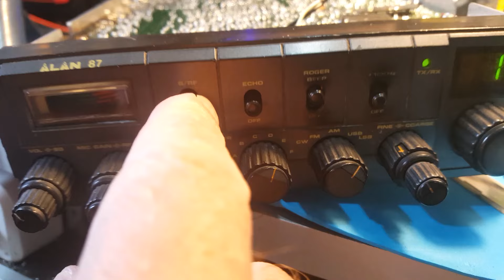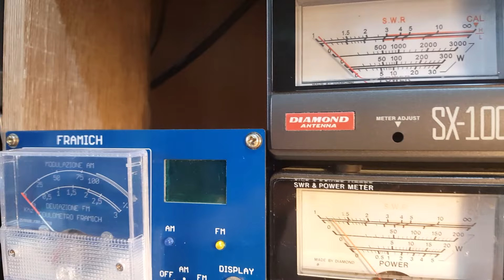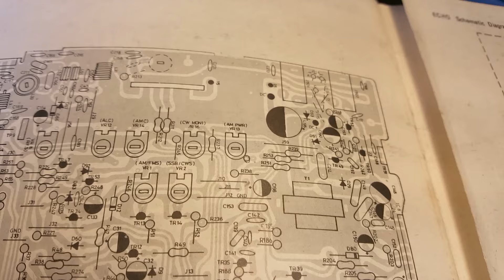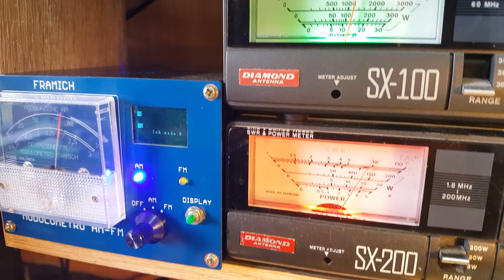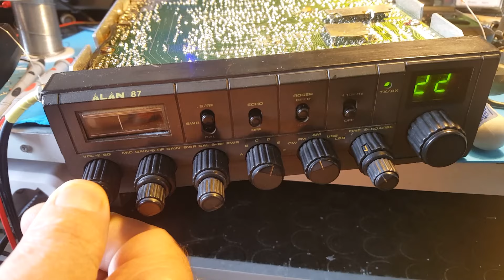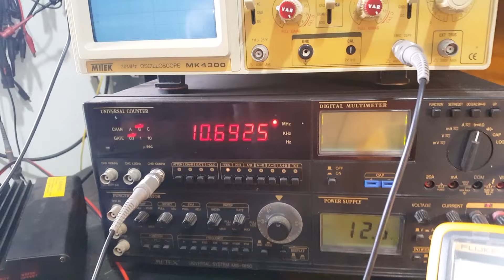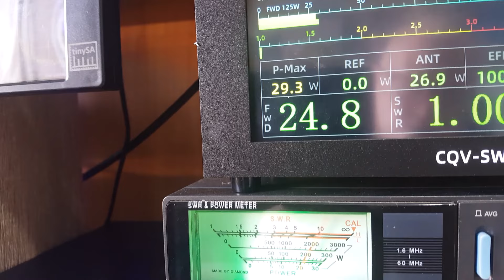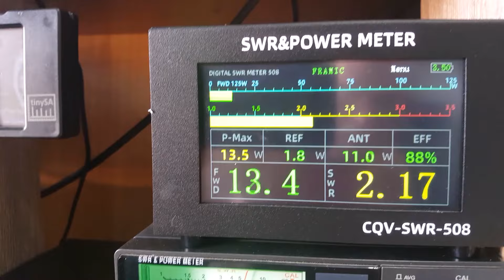Video Alan 87 di un anonimo disastrato e manomesso - Riparato -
Solo una correzione, nella concitazione del momento ho fatto una papera, a un certo punto ho detto in merito ai condensatori, "hanno riscaldato" invece di dire si sono riscaldati.